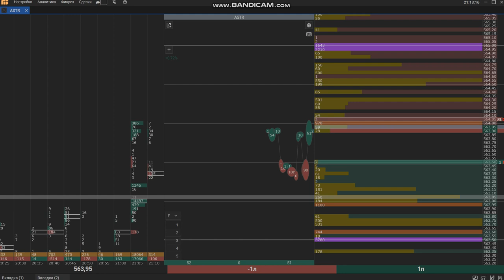Работа с плотностями ASTR (Short)